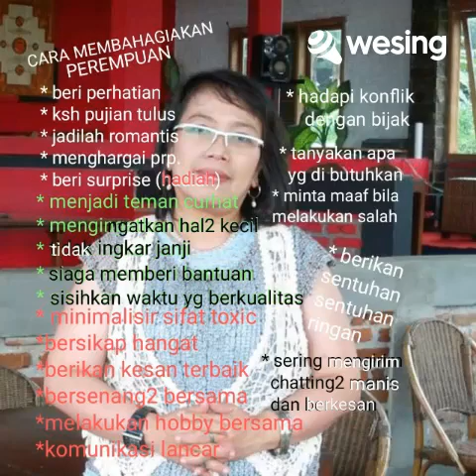417. Ruang rindu - Lettoo (Covered by Ken Kenzo)